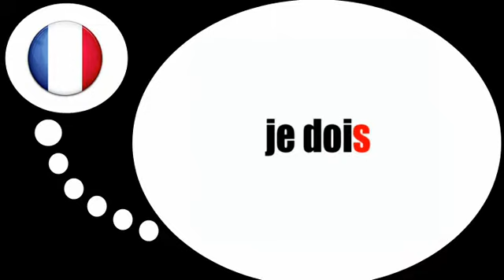Franska lektion = Verbet = att behöva = i presens